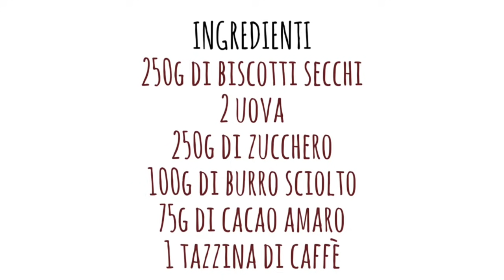SALAME DI CIOCCIOLATO FATTO IN CASA DA BENEDETTA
Ricetta tradizionale del Salame di Cioccolato.
Ho usato la ricetta tradizionale con uova, biscotti, zucchero caffè, burro e cacao ma esistono molte varianti con liquori e senza uova.
Il salame di cioccolato è stato il primo dolce che ho fatto quando ero ancora una bambina ed è quello che amo di più. E' facile e veloce da preparare ed è fatto con ingredienti molto semplici, è adatto ad ogni ricorrenza, non ha bisogno di cottura quindi il divertimento è prepararlo con i bambini che si sporcheranno e poi leccheranno felicemente le dita. E' simpatico da presentare in tavola con un tagliere come si farebbe con il vero salame, e come sempre piacerà a tutti e andrà a ruba.

INGREDIENTI:
250g di biscotti secchi (tipo oro saiwa)
2 uova
250g di zucchero
100g di burro sciolto
75g di cacao amaro
1 tazzina di caffè